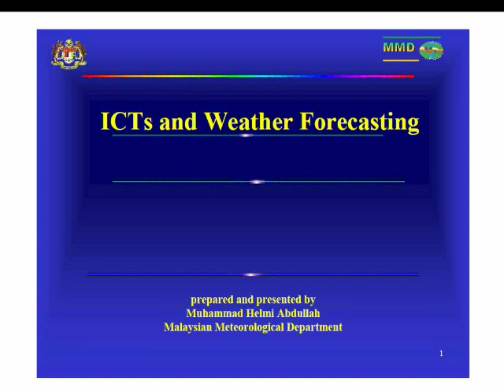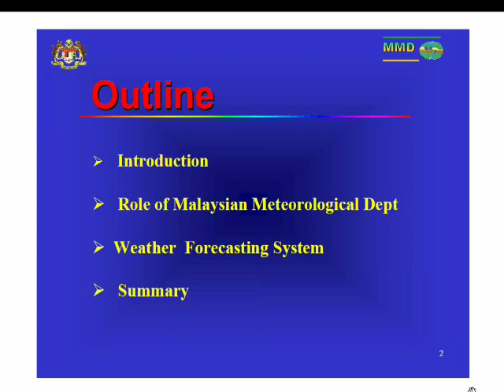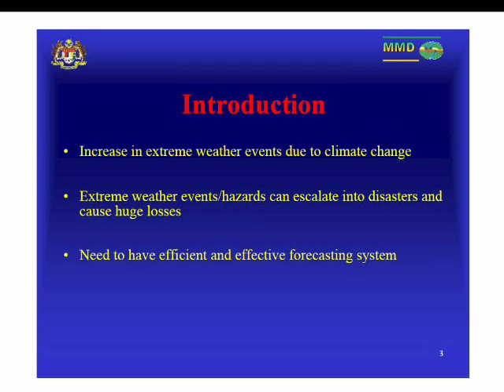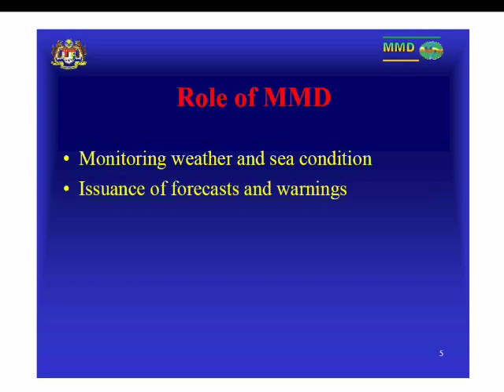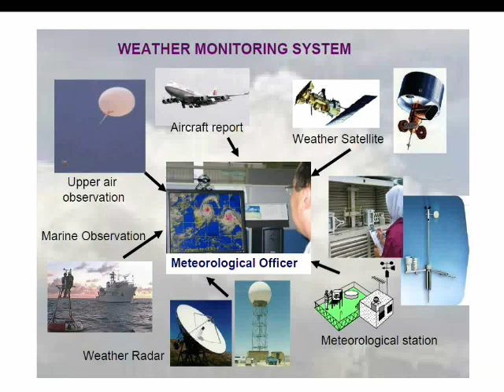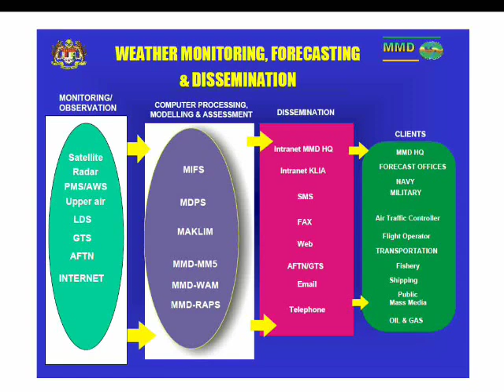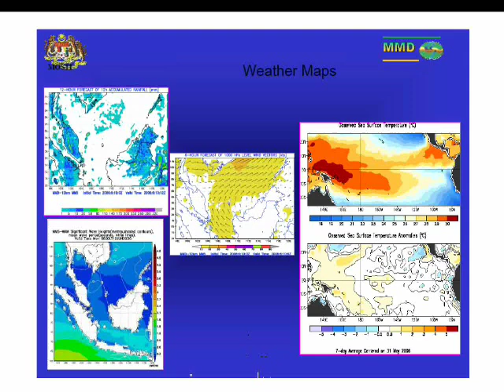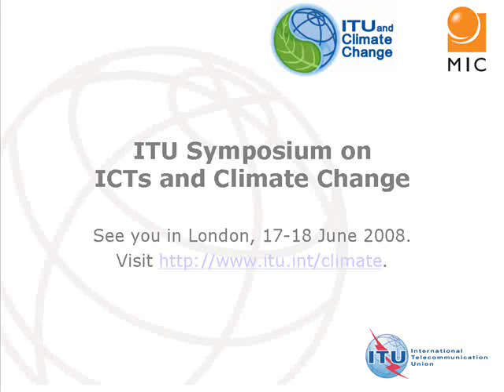ICTs and Weather Forecasting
ITU/MIC Symposium on ICTs and Climate Change, 15-16 April 2008, Kyoto, Japan, Session 3: ICTs for monitoring climate change. Presentation by Mr. Muhammad HELMI ABDULLAH, Director, Corporate Communications Division, Malaysian Meteorological service.